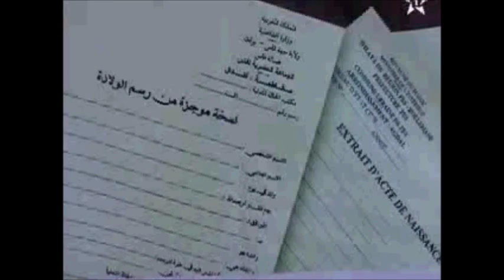Houda Chakiri, jeune femme leader primée (Al Akhawayn University in Ifrane)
Houda Chakiri, General Manager at Enhanced Technologies at Al Akhawayn University in Ifrane wins the WISTEM 2015 Award for Best Middle Level STEM Executive.

(WISTEM is an initiative of Meera Kaul Foundation to promote opportunities for women in the fields of Science, Technology, and Engineering across the globe.)